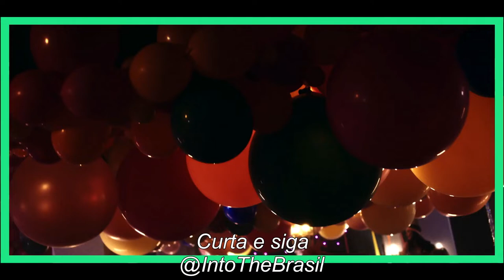Into The Dark | Trailer oficial legendado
Into The Dark, 12 episódios, 12 histórias de terror. A primeira é o especial de Halloween "The Body", 5 de outubro, no Hulu.